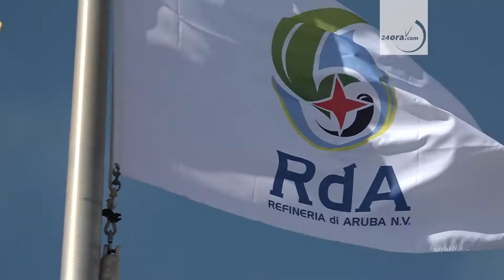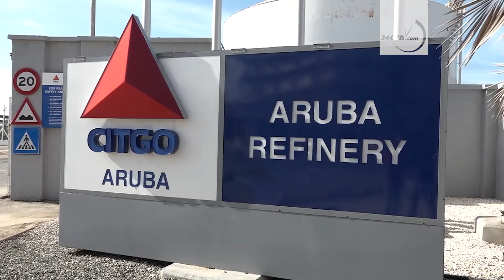Mientras refineria ta cay den otro: No tin ningun desaroyo riba negociacion